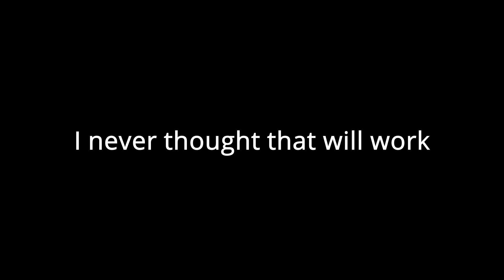German - British - Russian alliance - Hoi4 Timelapse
Mod used
No Limits - Political Power/Command Power/Experience
Timelapse counter
All DLC are enabled: